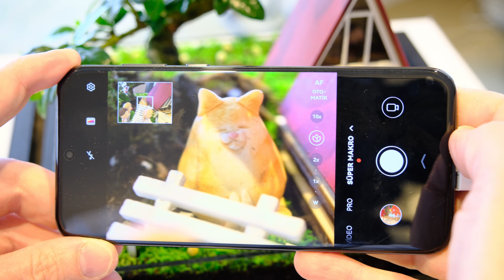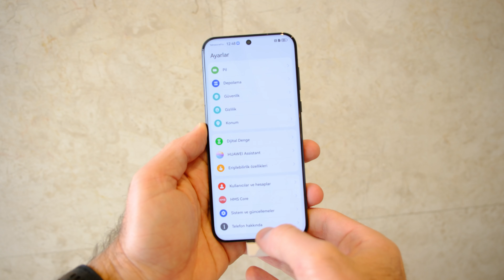Huawei Pura 70 Serisi ve Huawei Watch Fit 3 ön inceleme: Yeni tasarımlar ve yetenekler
Huawei, yeni amiral gemisi akıllı telefon serisi Pura 70'in yeni üyelerinin küresel lansmanını bugün Dubai'de düzenlediği bir etkinlikte gerçekleştirdi. Seri Türkiye'nin de dahil olduğu uluslararası ülke pazarlarına üç modelle açılıyor: Pura 70 Ultra, Pura 70 Pro ve Pura 70. Bu üç model, etkileyici özellikleri ve üstün performanslarıyla dikkat çekiyor. Huawei'nin geçen hafta İstanbul'da düzenlediği özel bir etkinlikte, bu yeni telefonları kendi gözlerimizle görme ve bazı hünerlerini tanık olma imkanı elde ettik.

Ayrıca Huawei, Dubai etkinlikte yeni akıllı saati Watch Fit 3'ün de resmi duyurusunu yaptı. Bu akıllı saat ile ilgili detayları ve ilk izlenimlerimizi de videomuzda bulabilirsiniz.